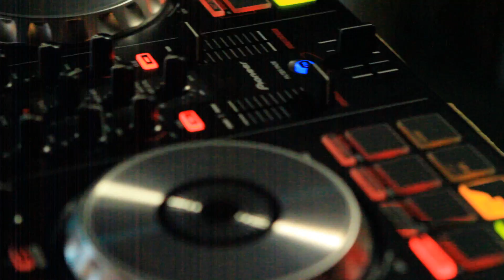The Public Place